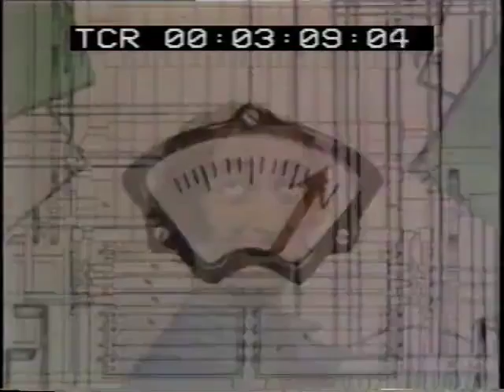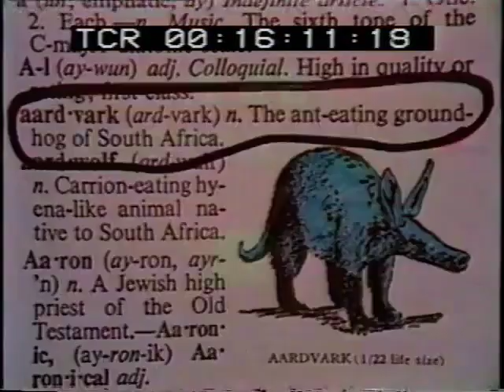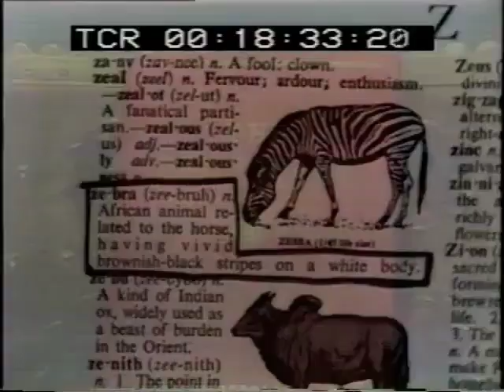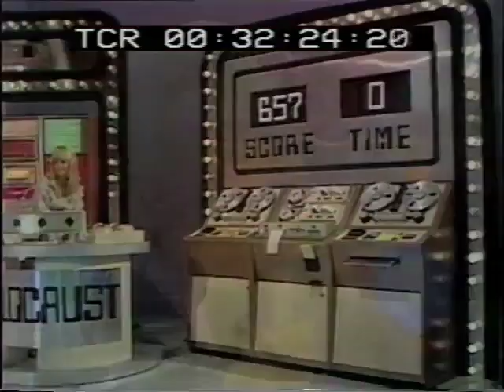Comedy Machine - 1971-10-01 (UK)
It's Marty Feldman! Or rather, it's the Marty Feldman Comedy Machine.
Episode most likely the UK edition of 1 October 1971.